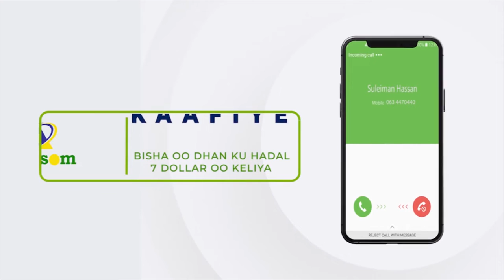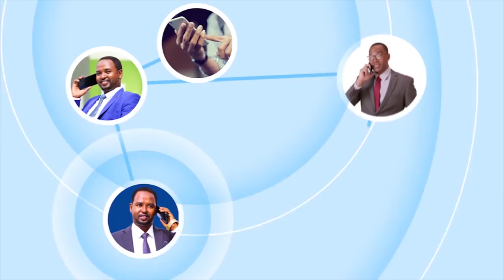"Waan u mahad-naqaya gudigii xil-kaska ahayd..." Xil. Xasan Dhuxul Dooda Xeer Hoosadka Golaha Cusub.